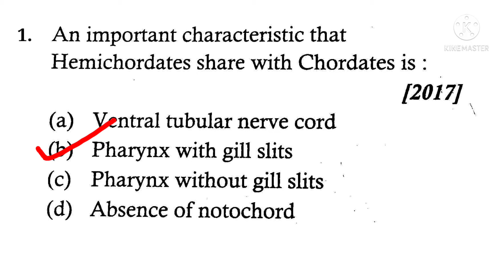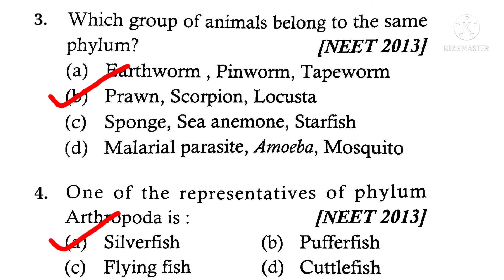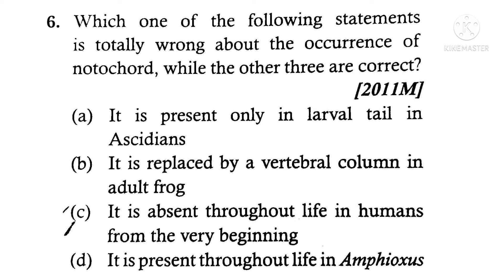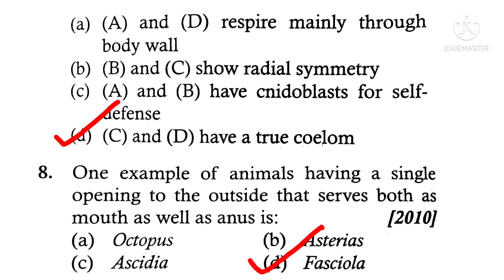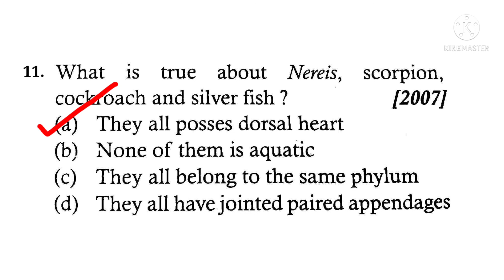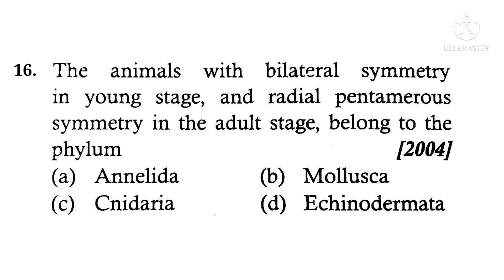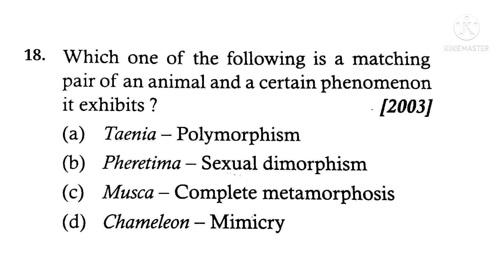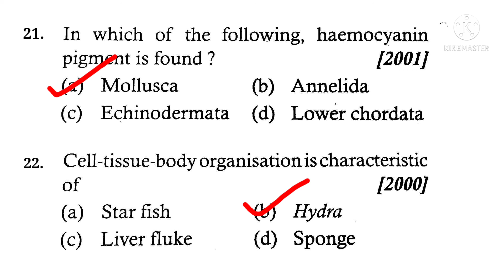NEET/AIIMS/JIPMER Previous Year Que.(Phylum -Annelida To Chordata)Que. Solving With Full Explanation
Phylum -Annelida to Chordata(Animal Kingdom) Previous Year Questions-NEET/JIPMER/AIIMS

Here we bring to u..series of videos for NEET/JIPMER/AIIMS/Other Medical Entrance Exam as well as Other Biology Based Exams(PGT/TGT/NVS/KVS/11th BOARD-12th Board.We will provide u with all previously year questions of biology of different topics
In this video we will see Topic of Animal Kingdom

Topic - Basis of classification in Animals.

Along with solving question we will complete analyse the questions along with its options keeping in mind the exam trend of today.

So keep Wisiting our channel @BIOLOGY PREPARATIONS

Thanks